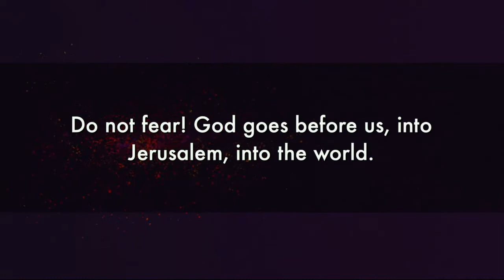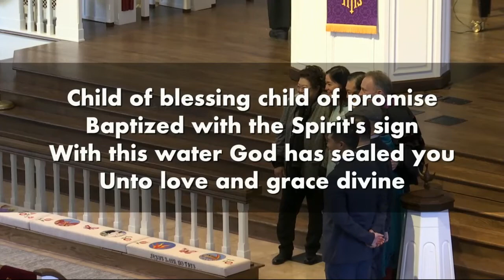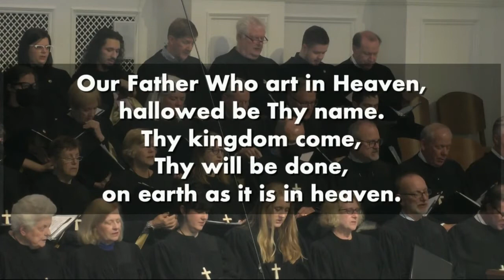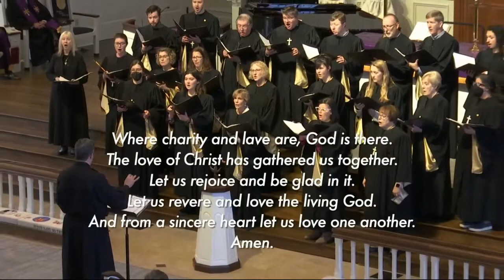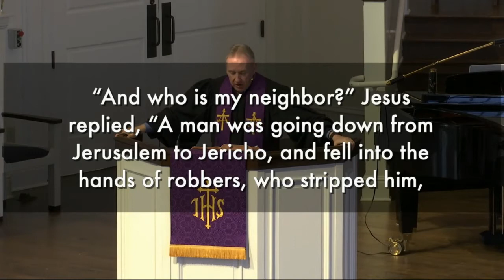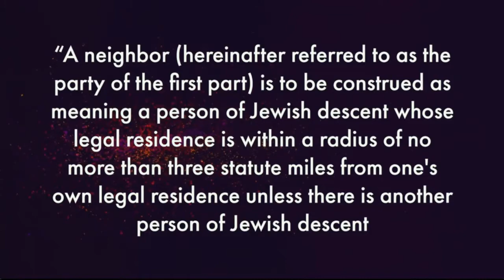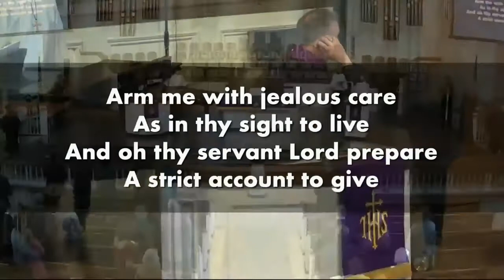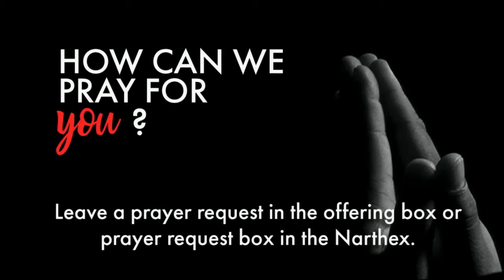03.13.22 | Traditional Service